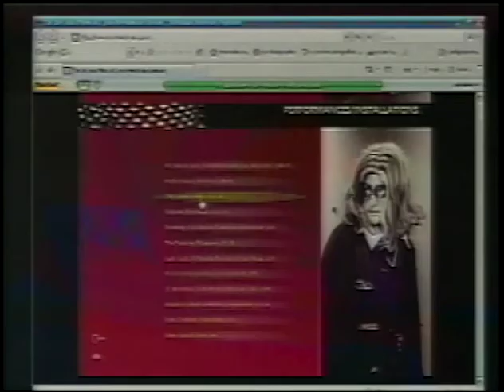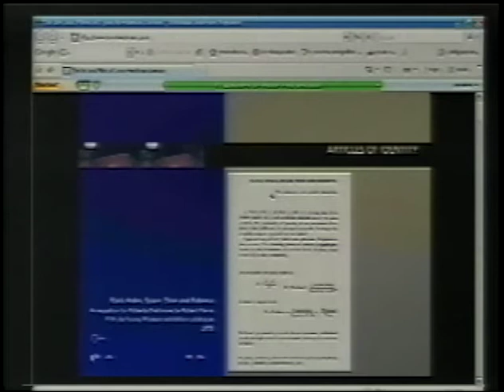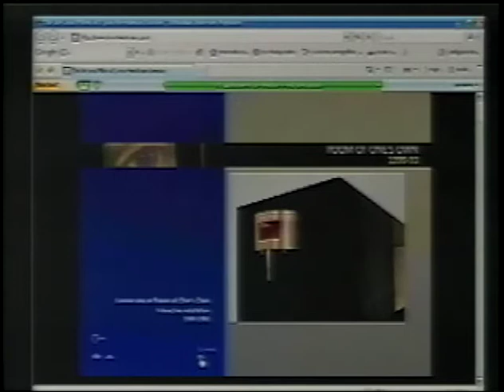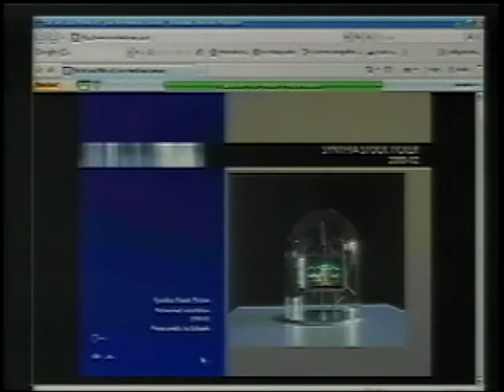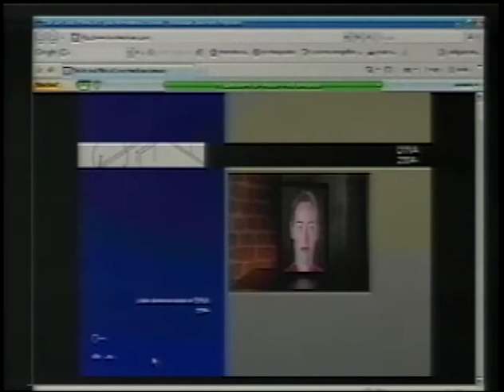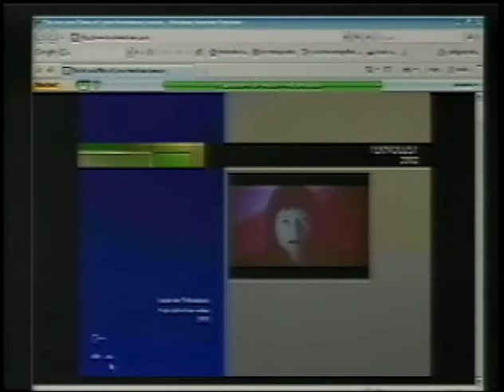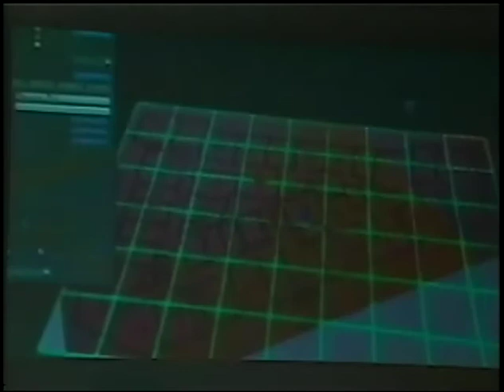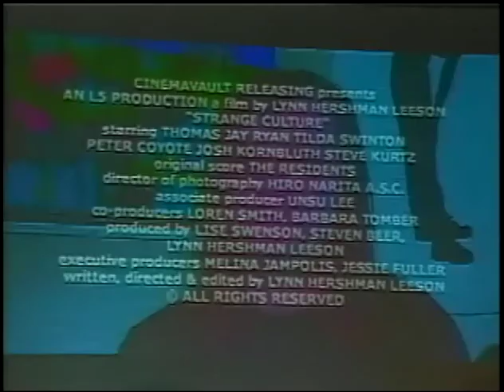TMX_02, Simposio, Transdisciplina, Conferencia Magistral.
Transdisciplina
Lynn Hershman
Conferencia Magistral
Simposio
Transitio_MX 02 Fronteras Nómadas.

En esta conferencia, Lynn Hershman reflexiona sobre el auge tecnológico actual, que en su opinión se ha autorreplicado. Hay presencias que están diseñadas para canivalizar la información y hacer del mundo un creciente escenario de registro. Los restos del cuerpo que sirven para vivir, poco a poco se han modificado hasta sustituirse por anticuerpos, lo que implica el arranque de fenómenos como la inteligencia artificial y la apertura de ambientes virtuales. Estos sistemas tienen el potencial de revelar mecanismos y racionalidades de la conciencia, aún cuando pueden ser instrumentos de captura, endémicos a nuestra sociedad.